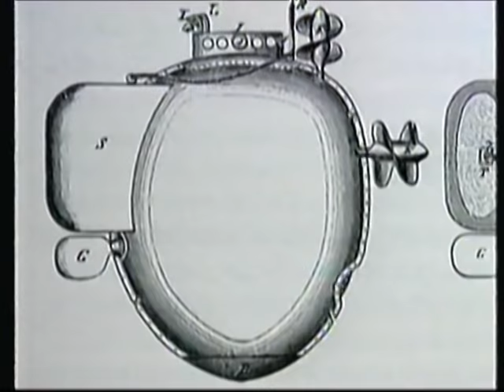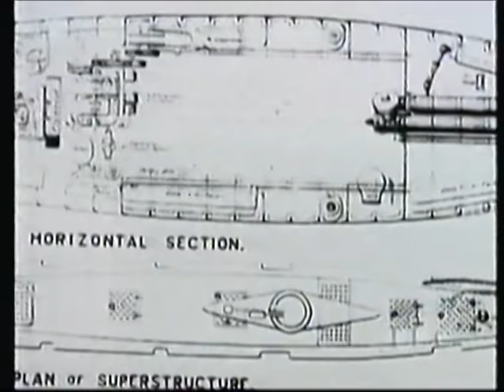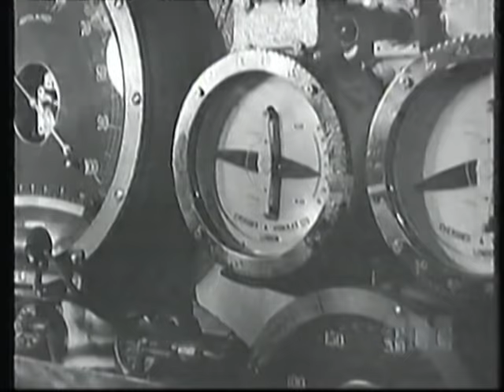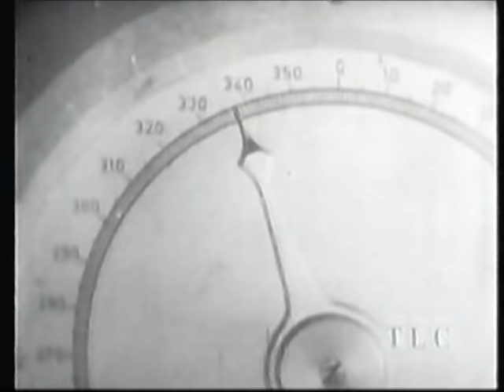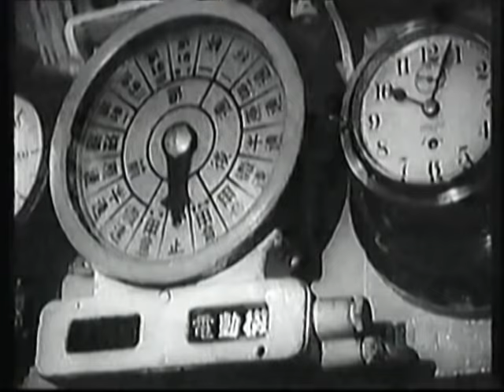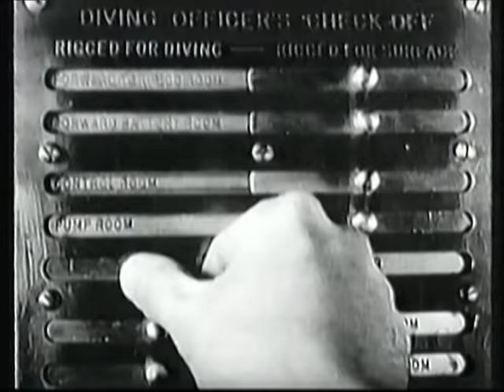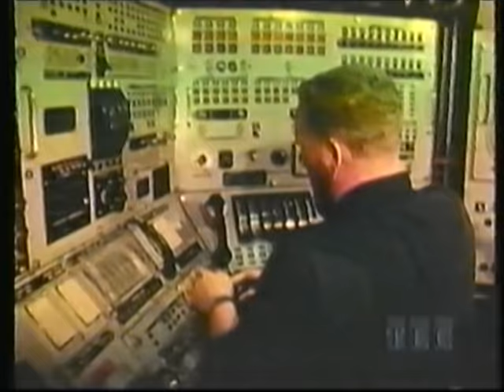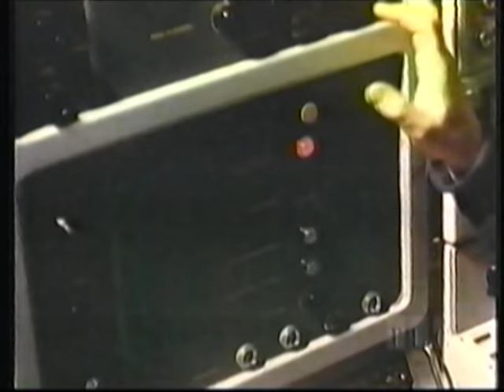History of Submarines